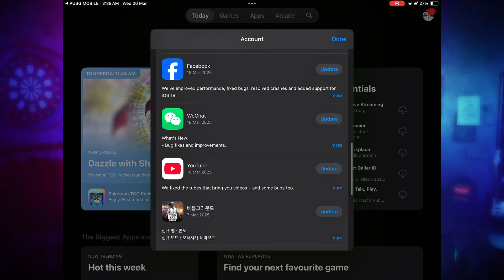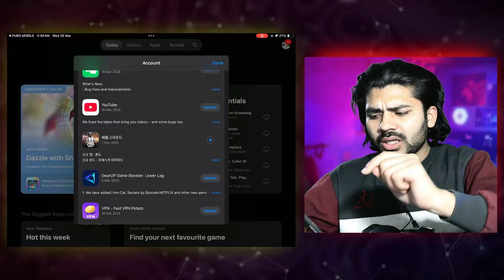App Not Available [This app is not available in your country or region]. USA,UK, CANDA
Fix this "App Not Available [This app is not available in your country or region]." | USA, UK ETC

▶𝗙𝗶𝗻𝗮𝗻𝗰𝗶𝗮𝗹 𝘀𝘂𝗽𝗽𝗼𝗿𝘁🫂
→𝗨𝗣𝗜 𝗜𝗗 = 𝗽𝗿𝗼𝗳𝗲𝘀𝘀𝗼𝗿𝟱𝟭𝟵𝟰@𝗶𝗯𝗹 (𝗦𝗮𝗺𝘀𝘂𝗹 𝗔𝗻𝘀𝗮𝗿𝗶)